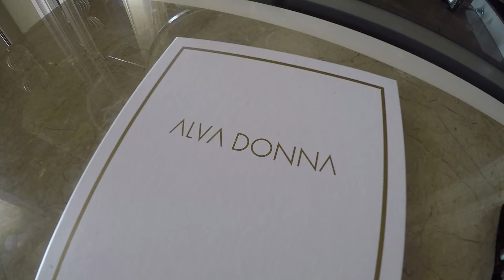Alva Donna Exclusive Hotel & SPA 5*(part 1). Белек. Июнь 2019. Deluxe Building, номер Family Room.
Alva Donna Exclusive Hotel & SPA 5*. Deluxe Building, номер Family Room.